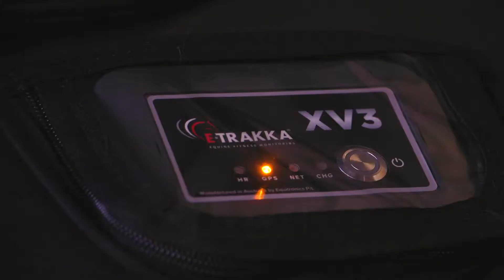E-Trakka: Danny Morton Testimonial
Danny talks about the great results he had when using the E-Trakka system with Scenic Blast